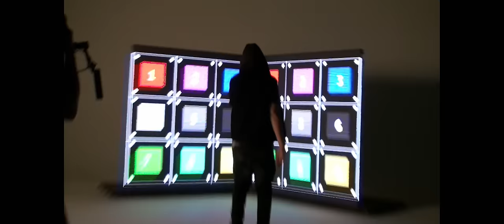KASIMIR1441 x BADMÓMZJAY - OHNE DICH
KASIMIR1441 x BADMÓMZJAY - OHNE DICH - JETZT Streamen & Downloaden!

H&M:
► Rania Nugdalla
Model: Amy Jacobsen, Alev Duru

Produktion: Louis Pawlik, Arian Vaziri, Rob Lüthje
Regie: Kurt Ipekkaya
Kamera: Tan Ipekkaya
1st AC: Rob Lüthje
Gaffer: Ludwig Schulz
Hands: Nicolas Thiel, Florian Volk, Licia Flocke, Lukas Hawkins, Lucy Russakowa
VFX: Tan Ipekkaya
Schnitt/Grading: Kurt Ipekkaya
Setfotografie: Sebastian Kres, Görkem